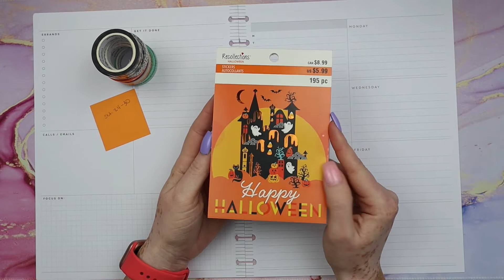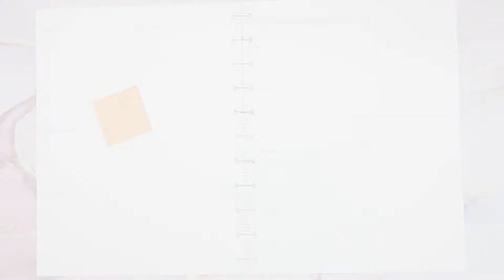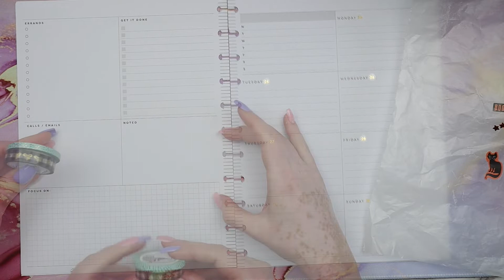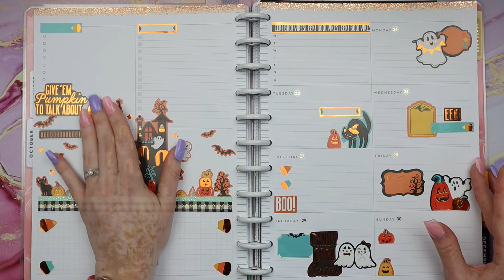DECORA CONMIGO TU AGENDA :: HAPPY PLANNER :: Stickers Recollections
Hola mi gente linda! Hoy tengo para ti un vídeo decorando mi agenda grande de la Happy Planner, formato tablero, la semana del 24 al 30 de octubre. Esta semana utilicé el libro de stickers de la marca Recollections con el tema de Halloween. A continuación el desgloce de los tiempos:
00:00 Introducción
01:32 Decoración
11:27 Pensamientos y Cierre

Con amor,
Sannia.

- Song :    Apolllo
- Song: Outside the Box